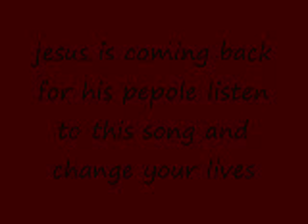Nie east du kaye